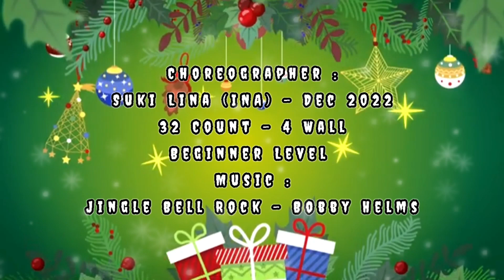Jingle Bell Party - Line Dance || Choreo: Suki Lina (INA)|| Dec 2022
Jingle Bell Party

Choreographer :
Suki Lina (INA) - Dec 2022

Count : 32
Wall    :   4
Level  : Beginner